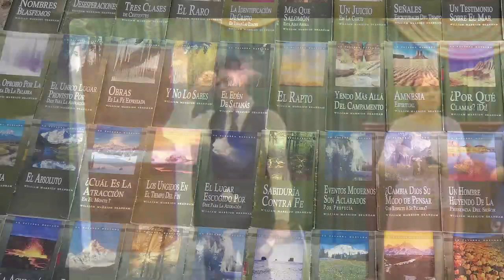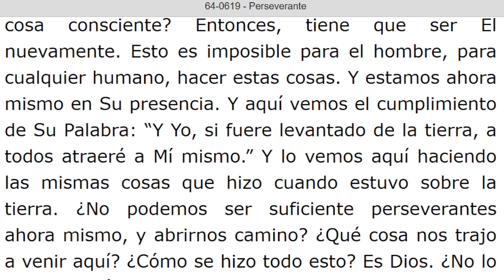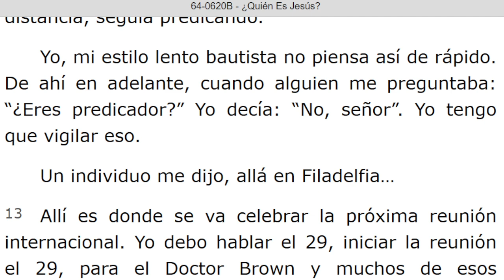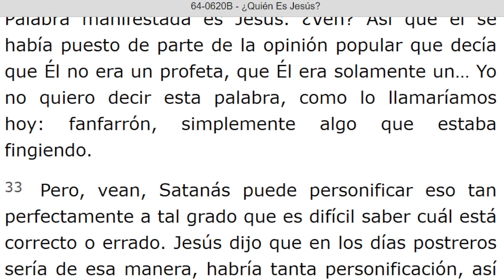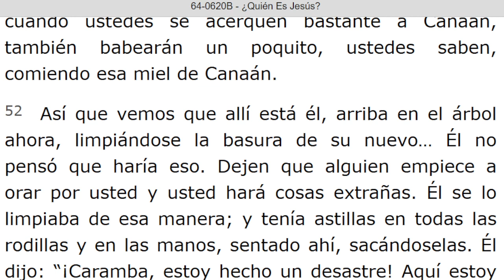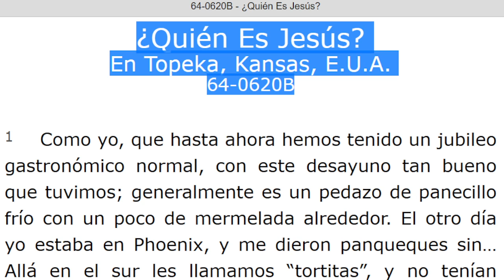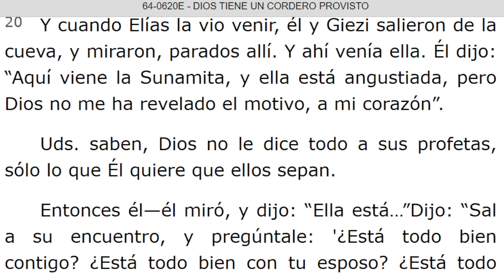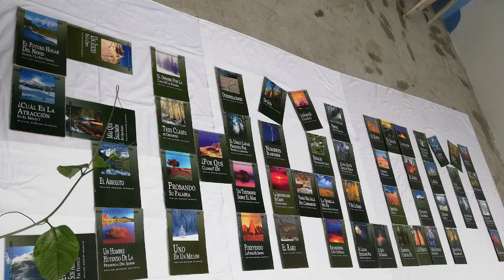LECTURA DE LOS MENSAJES DEL PROFETA !!ELIAS!! WILLIAN MARRION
J e r e m i a s   50:
28. VOZ DE LOS QUE HUYEN  y ESCAPAN DE LA TIERRA  DE BABILONIA, PARA DAR EN SION LAS NUEVAS DE LA  RETRIBUCIÓN DE JEHOVÁ NUESTRO DIOS, DE LA VENGANZA DE SU TEMPLO.

=== INICIA: PERSEVERANTE - 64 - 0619. Párrafo: 83...TERMINA Párrafo: 94.
=== INICIA: ¿QUIEN ES JESUS? - 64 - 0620B...TERMINA Párrafo: 67.

=== INICIA: DIOS TIENE UN CORDERO PROVISTO - 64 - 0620E. TERMINA Párrafo: 30.